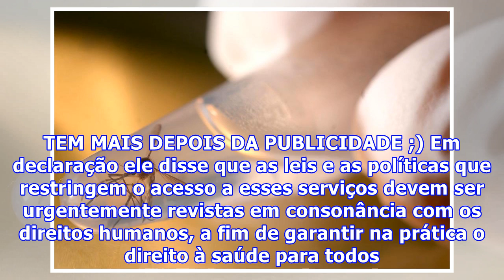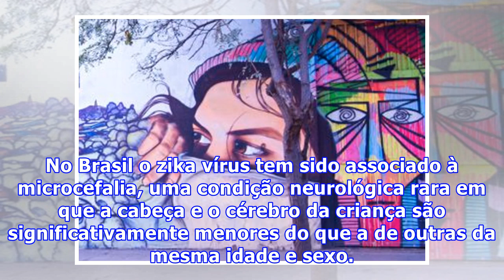Zika virus: ONU defende direito ao aborto em países afetados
O principal comissários de Direitos Humanos da ONU Zeod Raad al Hussein solicitou, nesta sexta-feira (5), aos países afetados pelo vírus zika que autorizem o aborto. NÃO PARE AGORA... TEM MAIS DEPOIS DA PUBLICIDADE ;) NÃO PARE AGORA... TEM MAIS DEPOIS DA PUBLICIDADE ;) Em declaração ele disse que as...